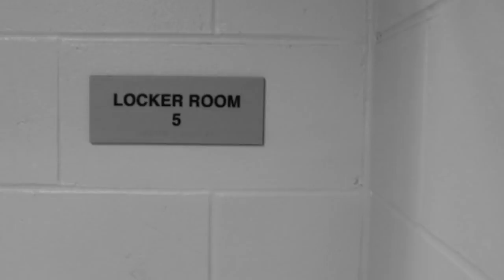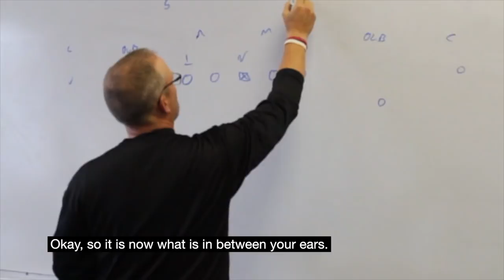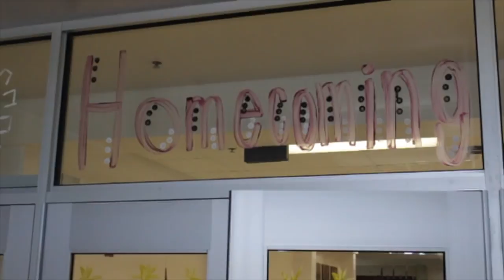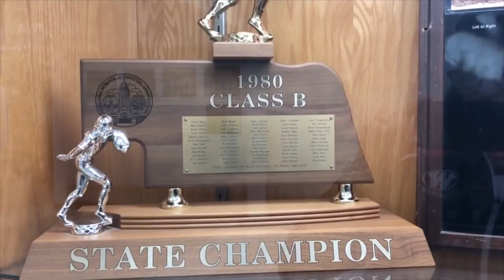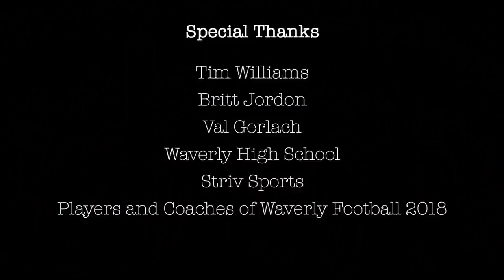Homegrown: The Story of Waverly Football 2018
Waverly Football's amazing season can be relived throughout this documentary. Experience a unique perspective of what it takes to be a successful football program.

Editor, Producer, and Writer: Justin Rathbone

Narrator: Eric Allgood